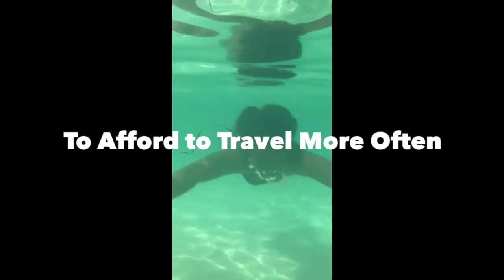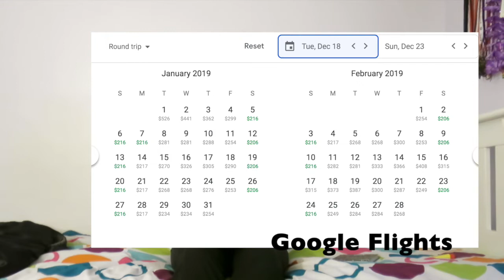How You Can Realistically Afford to Travel More (the Average Person)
I'm telling y'all!! I'm coming for some of yall in this video, so if you're easily offended or defensive. lol. DON'T AT ME BRUH. I'm just trying to keep it real and tell some people what they need to hear, because some of yall's financial habits are off. the.chain.

My tips summed up:
1. Be flexible about where you want to go and when

2.Compare EVERYTHING. The stricter you are/the more narrow minded you go into planning, the more you'll probably spend.

3. Stop spending so much on drinking, smoking, partying and eating out. Sort out your priorities

4. Stop creating so many expenses for yourself. If you really need or like it, that's one thing, but if not, just let it goooooo

5. Learn to plan and budget for your trips. When you have a clear goal, it's easier to reach it

6. Get comfortable and familiar with the process of planning a trip. We learn so much through experience. Even if you aren't going to actually book a trip, sit and get familiar with different housing, airline/bus/train etc. websites.

7. Find travel buddies

8. Book flights on Tuesdays (Mon-Wed are usually cheaper)

9. Use incognito to search for flights

10. Avoid traveling during peak seasons

11. Use "Low Fare Calendars" to make sure you're booking the cheaper flights in the range of dates you're looking at

12. Follow the travel community (for tips, do's and don'ts, to stay motivated, etc)